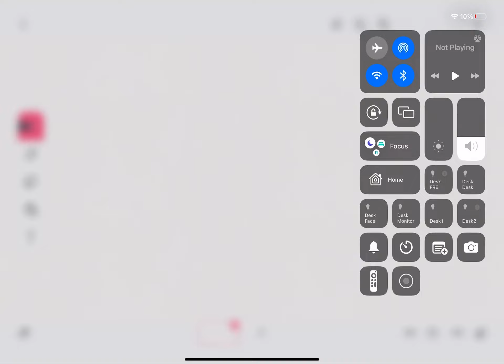Please look at newest community post,It took me a long time to finish.